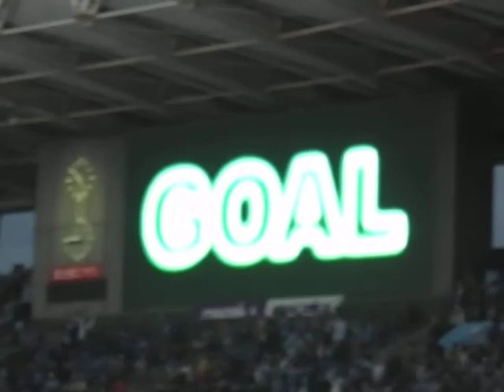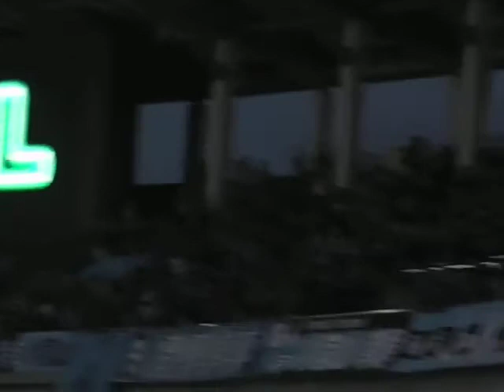[川崎フロンターレ］10/19 VS ジュビロ磐田戦 ヨシトのゴールが決まった時のＧゾーン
そりゃあもう大騒ぎでした。